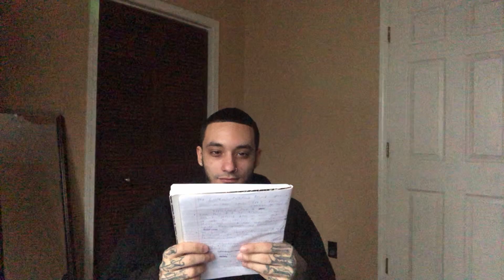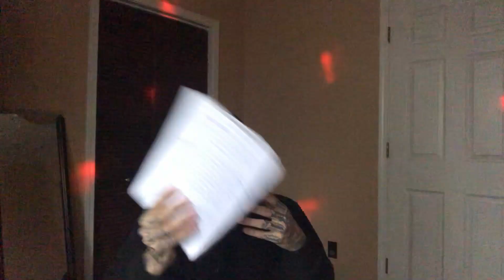Why You Shouldn't Take Anything Too Serious (only your spirit)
Podcast #37

"Moony In 3D" ??/??/23